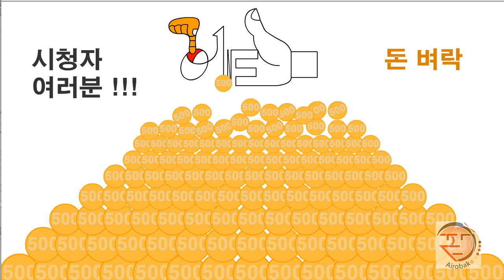돈 타령이라 제목을 붙여봤습니다. I named it Don Taryeong (In Korean expression, it is a song that calls for money.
One 이라는 단어가 가진 상징성 중 숫자 1과 최고를 의미하는 엄지 척을 표현하면서 떠오른 아이디어로 제작된 애니메이션입니다.
It's an animation that came to mind by expressing the number 1 and thumbs up meaning the best among the symbols of the word One.